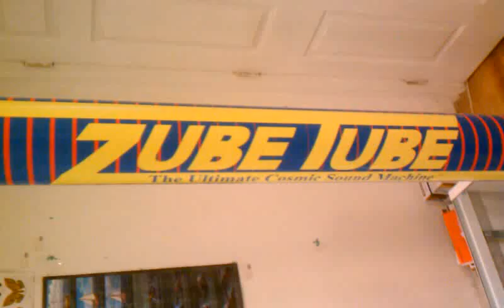Zube Tube in action.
The popular Zube Tube is back! Shake it, speak into it, or pluck the string to make weird cosmic sounds!